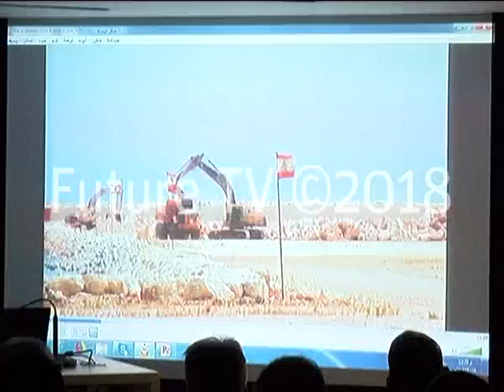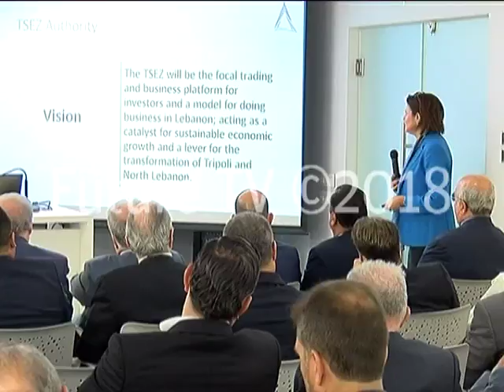لقاء عن المنطقة الاقتصادية الخاصة في طرابلس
تحت عنوان"المنطقة الاقتصادية الخاصة في طرابلس: منصة واعدة للاعمال في لبنان" استضافت
غرفة بيروت جلسة نقاش حول آخر التطورات الحاصلة على مستوى المنطقة الاقتصادية في طرابلس والمشاريع التطويرية المستقبلية. وتم استعراض ما تم انجازه منذ تأسيسها منذ 3 سنوات حتى اليوم ومراحل التقدم لتصبح واقعاً في اقرب وقت.

وحضر اللقاء رئيس الهيئات الاقتصثادية في لبنان محمد شقير واعضاء الغرفة ورجال اعمال من مختلف القطاعات الانتاجية وحشد كبير من رؤساء الهيئات الاقتصادية والنقابية والجمعيات والنقابات ورجال اعمال واعلاميون.

واشاد شقير بالانجازات المحققة حتى الآن في المنطقة الخاصة بطرابلس، داعيا الى الاسراع بتأليف الحكومة والاستفادة مما قرره مؤتمر "سيدر" لافتا الى أنّ "ما يدعو للتفاؤل ان المنطقة الاقتصادية خطت خطوات متقدمة خلال الفترة الماضية، حيث تم انجاز مرحلة الردم وهي تتحضر الآن لاطلاق مرحلة انشاء البنى التحتية".

أما الحسن فقالت إنّ المنطقة الاقتصادية الخاصة في طرابلس هي مشروع حيوي للمستثمرين اللبنانيين والعرب والأجانب، كما تشكل مدخلا لإطلاق عجلة النمو في الإقتصاد المحلي.

وفندت الحسن مهام هيئة المنطقة الاقتصادية الخاصة في طرابلس كما ورد في نظام انشائها، ودورها في جذب الاستثمارات المحلية والعربية والاجنبية وتحسين التبادلات التجارية العالمية.

وبعد هذا العرض المفصل، دار نقاش بين الحضور تمحور حول كيفية افادة القطاع الخاص من المشاريع المرتقبة للمنطقة الاقتصادية الخاصة.

هذا ويعول القطاع الخاص آمالاً كبيرة على هذه المنطقة للدور الهام الذي ستلعبه في تدعيم النشاط الاقتصادي والقطاعات الانتاجية بشكل عام وكذلك كونها تشكل رافعة للنهوض بالاقتصاد في طرابلس والشمال واستيعاب عدد كبير من اليد العاملة في هذه المنطقة.